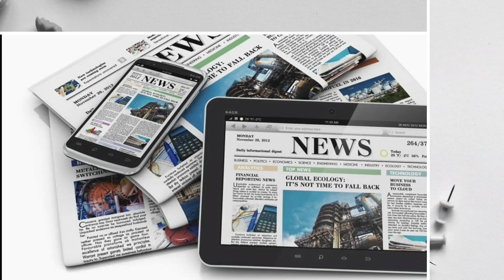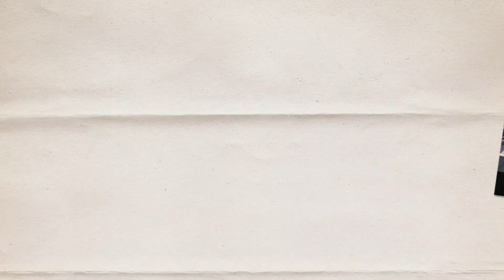Farel Tampil bersama 10 bintang ibu kota di acara Sekaten solo